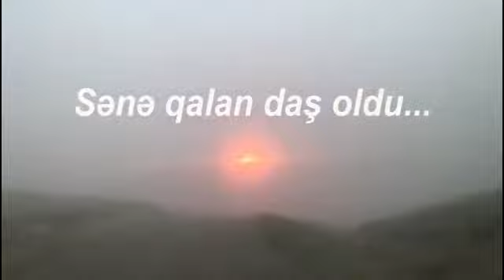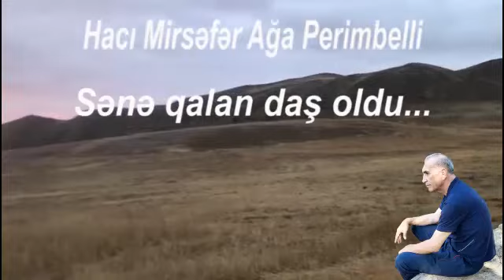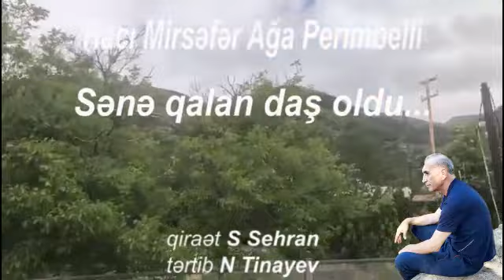Hacı Mirsəfər Ağa Perimbelli. Sənə qalan daş oldu...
qiraət Sehran Süleymanova